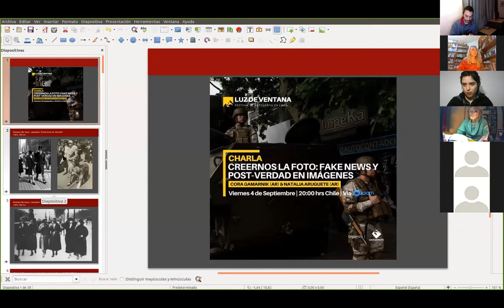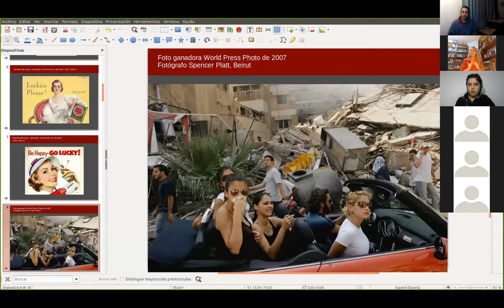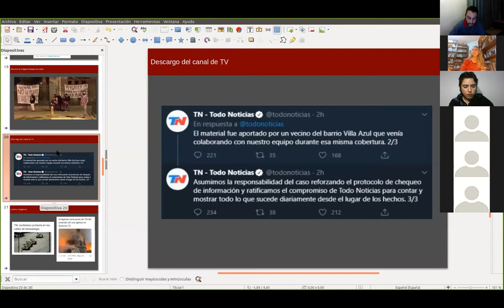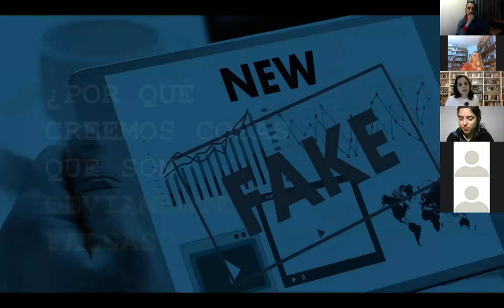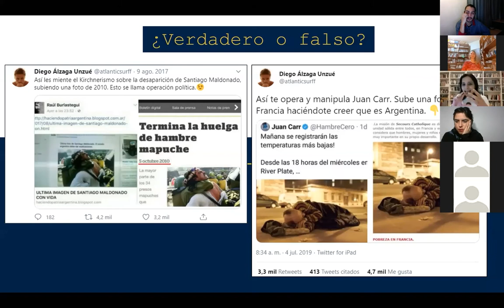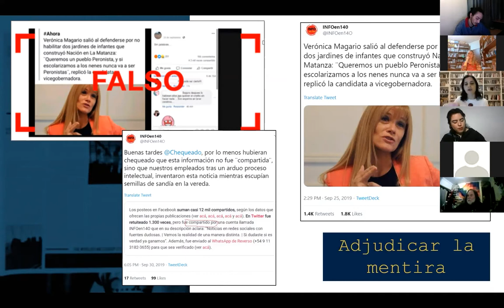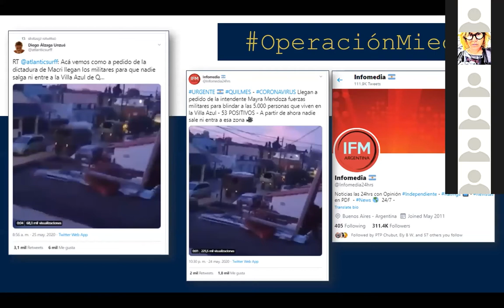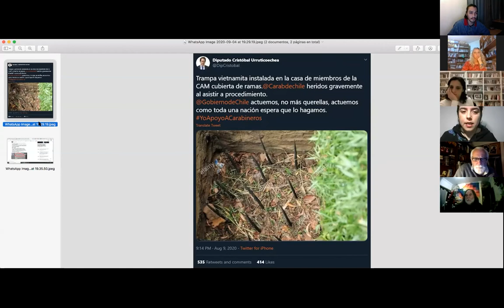Creernos la foto: Fakenews y post- verdad en imágenes con Cora Gamarnik(Ar) y Natalia aruguete(Ar)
Segunda Charla del Festival Luz de Ventana

Creerno la foto: Fake news y post- verdad en imágenes con Cora Gamarnik (Arg) y Natalia aruguete (Arg)